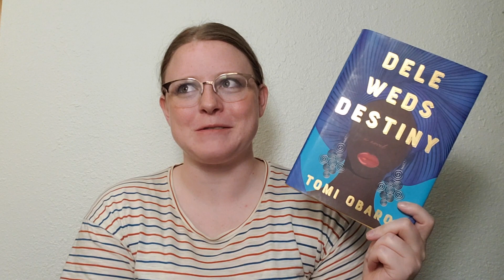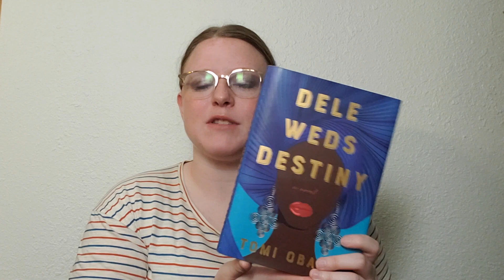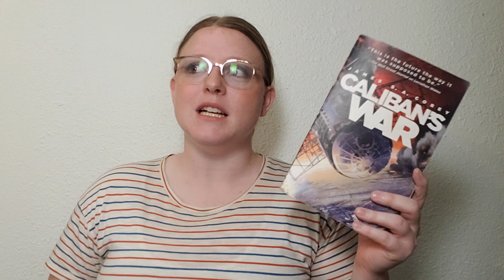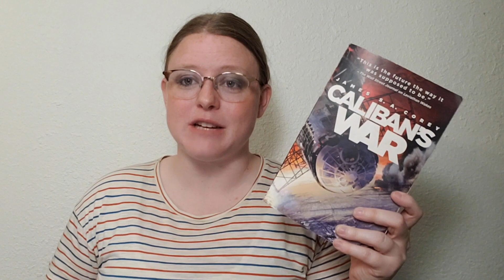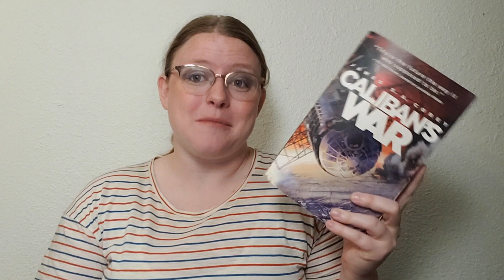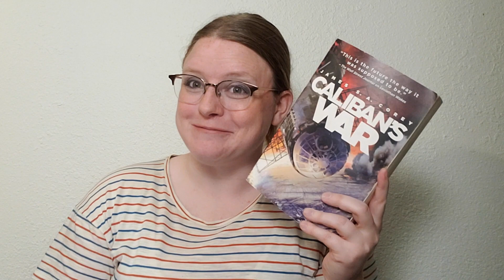the last time I complain about the expanse (maybe) // i read 12! books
Books Read:
00:46 - 2:29 - The Last to Vanish by Megan Miranda
2:30 - 4:03 - Dele Weds Destiny by Tomi Obaro
4:04 - 6:06 - Uncomfortable Conversations with a Black Man by Emmanuel Acho
6:07 - 7:07 - Big Panda and Tiny Dragon by James Norbury
7:08 - 7:40 - Has visto a Maria by Sandra Cisneros
7:41 - 9:09 - Death by Dumpling Vivien Chien
9:10 - 11:46 - Cloud Cuckoo Land by Anthony Doerr
11:47 - 12:54  - Last Night at the Telegraph Club by Malinda Lo
12:55 - 15:07 - Caliban's War by James S.A. Corey
15:08 - 16:48 - Light From Uncommon Stars by Ryka Aoki
16:49 - 17:55 - The Fourth Suit by Neil Patrick Harris
17:56 - 18:57 - The Good Eggy by Jory John